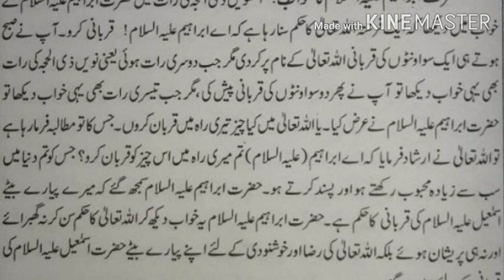Qurbani teen din kyu kurbani teen hi din kyu hota hai kurbani teen din hone ki wajah kya HafizTaufik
Is video me teen din kurbani hone ki wajah aur hikmat bayan kya gaya